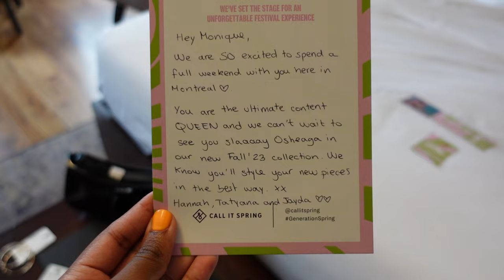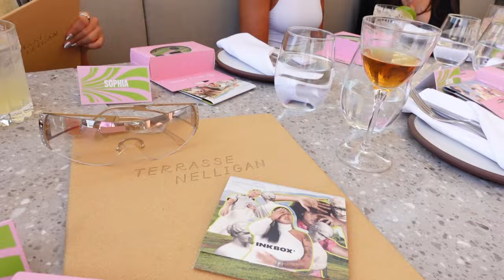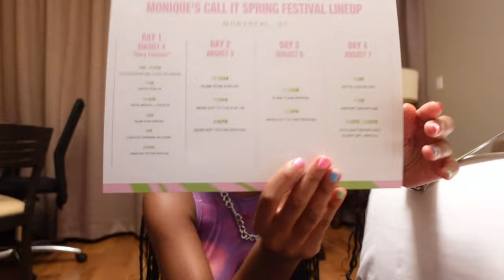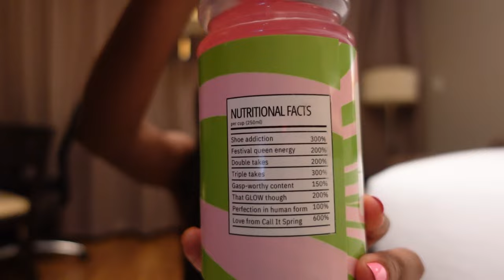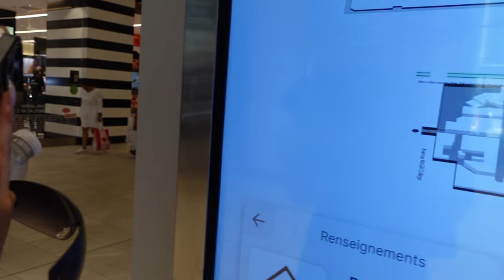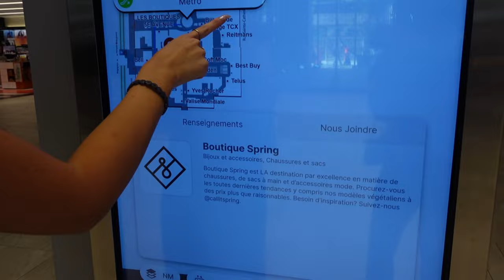MONTREAL VLOG ♡ | brand trip, vip experience, concerts, content creation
Come with me to OSHEAGA with Call It Spring! Showing you what its really like on a brand trip, shooting content and having fun! We stayed at Hotel Nelligan downtown Montreal and had the best experience. In this vlog I open up about travelling alone, my career and following God. We also hit 10K SUBSCRIBERS, Thank y'all so much for the love and support, could not do it without you 🫶🏾

T I M E  S T A M P S ♡:
0:00 Intro
0:22  Arrival Room Tour
5:40  Day 1 Festival Day
6:55 Reflecting
14:55  Day 2: REMA
21:11 Reflecting
26:44 Day 3: KENDRICK
32:48  Content Creation

CLIP ON PORTABLE LIGHT:

E D I T I N G ♡ :
Camera -  Sony ZV-1 & Iphone13 Pro
Video Editing - Capcut & Inshot App

F A Q ♡ :
Age: 26
Race : Canadian Jamaican
Location: Toronto Canada

PORTABLE LIGHT: